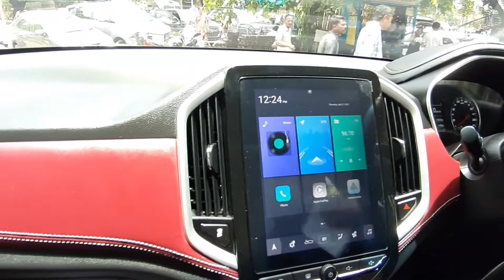MG Hector Shine Variant Modified With "WINE COLOUR INTERIOR"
MG HECTOR SHINE VARIANT MODIFICATION
- Ceramic Coating
- Seat Covers
- Chrome Kit
- Side Running Board
- Side Claddings Painted With Piano Black Glossy Colour
- Glossy Black Power Window Switch Compartment
- Company Fitted Alloys Painted With Glossy Black Colour & Red Calliper
- Airbag Cover Painted With Piano Black Colour
- Wine Colour Leather Wrapping Interior
- Door Edge Guard

Calcutta Motors GF-001, Shivalik Point, Mithakhali 6 roads, Navrangpura, Ahmedabad 380006

Please Contact Below Sales Representatives
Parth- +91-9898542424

Please call only in Business Hours 10.30 AM - 7.00 PM No calls on Sundays Sundays weekly day off.
We do business across the globe.
Only Prepaid Orders COD orders will be not entertained.